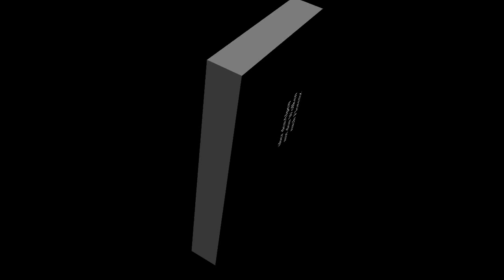Air Berlin Florenz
von Stuttgart über die Alpen nach Florenz mit Air-Berlin zu fliegen ist ein wirklich schönes Abenteuer. Eine alt Propeller Maschiene gibt einem ein Gefühl von Lielienthal wie mit einem Segel über die Alpen. Einfach nur schön. mir der Air-Berlin